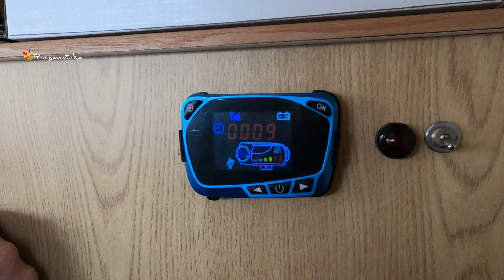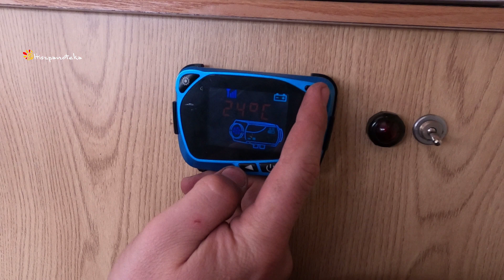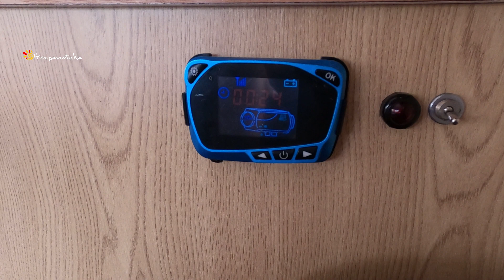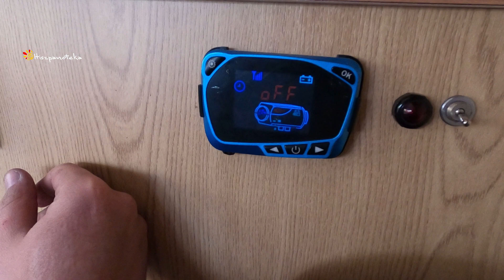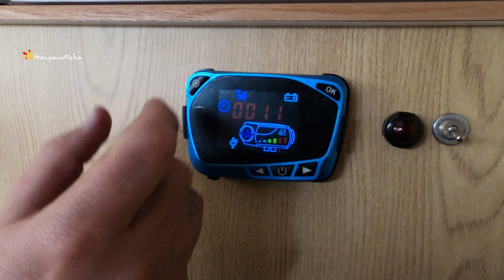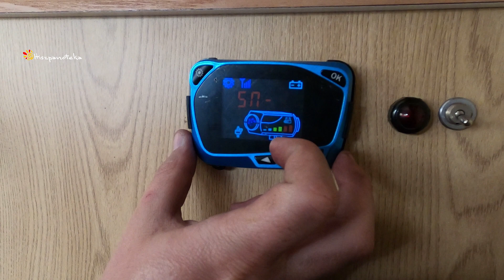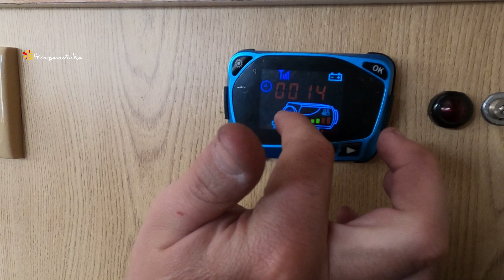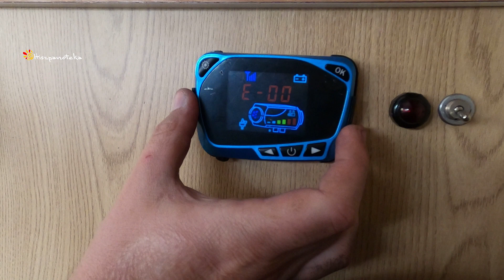051 'WEBASTO' cz. 5 Chinese diesel heater control panel Webasto ogrzewanie Camper Caravaning Hcamp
Więcej informacji ⇊⇊

OPIS ODCINKA:
Cześć :) Kontynuujemy filmiki kończące temat chińskiego ogrzewania postojowego typu Webasto, które montowaliśmy w naszej przyczepie.
Dziś po kolei pokażemy funkcje panelu kontrolnego. Jest to piąta część. Poprzednie możecie obejrzeć na naszej playliście:

Pozdrawiamy! Marzena i Michał

Uwaga! Niniejszy film stanowi utwór, podlegający ochronie na podstawie ustawy o prawie autorskim i prawach pokrewnych. Prawa autorskie przysługują autorom Hcamp.pl Zgodnie z art. 116 i 117 ustawy o Prawie autorskim i prawach pokrewnych, nieuprawnione rozpowszechnianie oraz nieuprawnione utrwalanie lub zwielokrotnianie w celu rozpowszechniania cudzego utworu, podlega karze pozbawienia wolności do lat 2, karze ograniczenia wolności lub grzywnie.